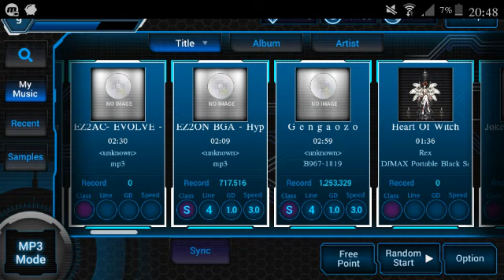beat mp3 for youtube 3เพลง